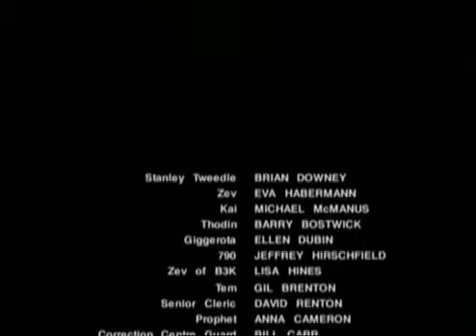LEXX S1E1 (1997) final - Eva Habermann (Zev), Michael McManus (Kai), Brian Downey (Stanley Tweedle)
LEXX S1E1 (1997) Welcome to the Dark Zone (final scene)
Eva Habermann (Zev), Michael McManus (Kai), Brian Downey (Stanley Tweedle)

Архипредатель, а ныне охранник 4-го класса (ниже некуда) на планете Кластер - Stanley H. Tweedle; раба любви Zev - наполовину человек, наполовину злобная ящерица с Кластера; мёртвый человек, которому чужды эмоции, и которым движет лишь чувство справедливости, да и то не всегда - Kai (он бывший убийца на службе Его Тени) - угоняют гигантский живой корабль Lexx, способный взрывать целые звезды и планеты. Угоняют они его, как раз, у этой самой Тени, которая тенью на самом деле не является, а есть `сущность` гигантского насекомого, живущего в телах людей и замышляющая план по уничтожению всего прогрессивного человечества, руками человечества, и много в этом преуспевшем. С ними же улетает голова робота 790, которая в результате технических неполадок и всеобщего бардака на планете Cluster, до потери памяти влюбляется в Zev Bellringer.